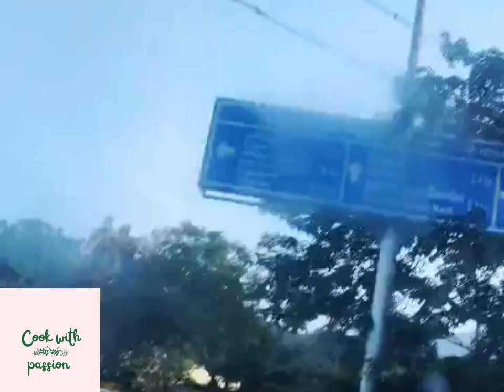kutralam | tenkasi district | tenkasi tourist places | tenkasi 360